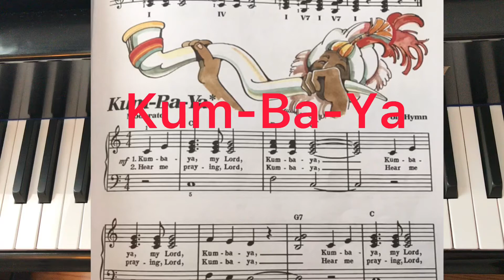Kum-Ba-Ya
Bastien Piano basics PIANO Level2